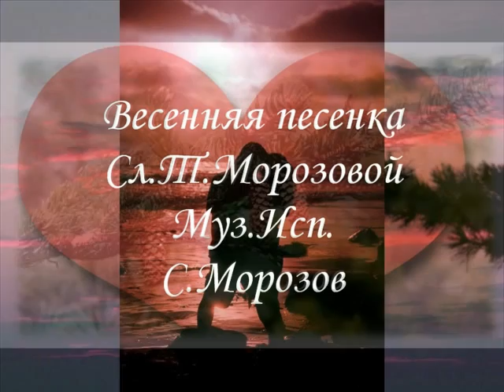Весенняя песенка Сл.Т.Морозовой , Муз.Исп. С Морозов.wmv